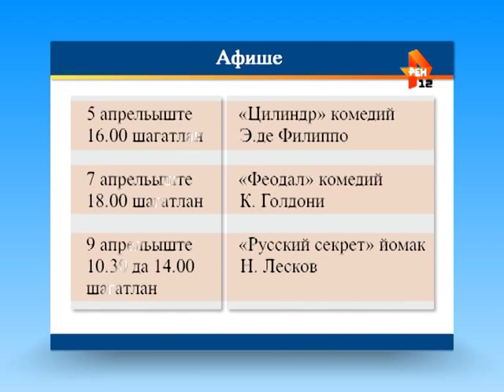Дипломные спектакли на сцене Марийского национального театра драмы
К родным берегам…

В апреле на сцене Марийского национального театра драмы имени Шкетана будет представлено три спектакля молодой марийской студии Высшего театрального института им. Щепкина. Это дипломные спектакли выпускников.